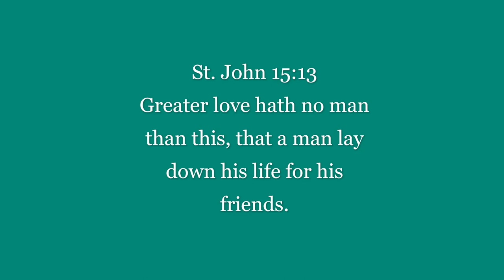Easter a Story of the Christ in Classic Art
The title says it all.  This is my Easter gift to my family and friends.  I hope that you enjoy it and have an amazing Easter Sunday, even as we are all under lock-down due to this pandemic.